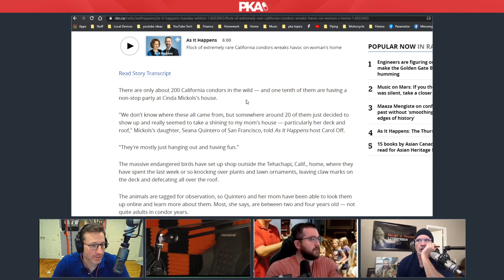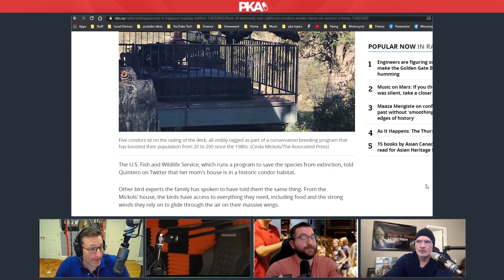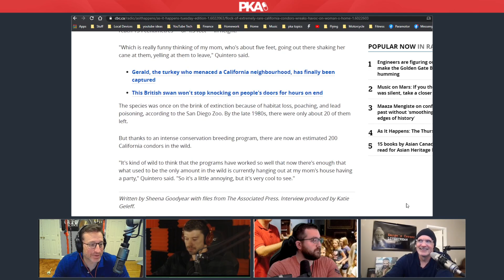Giant Birds Trashed His House | PKA